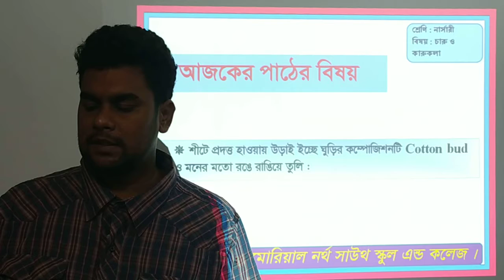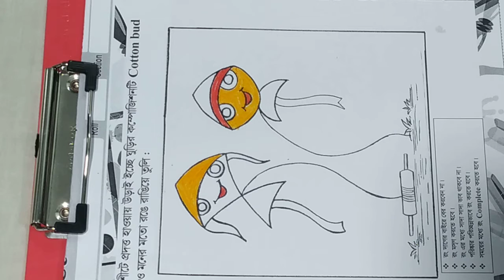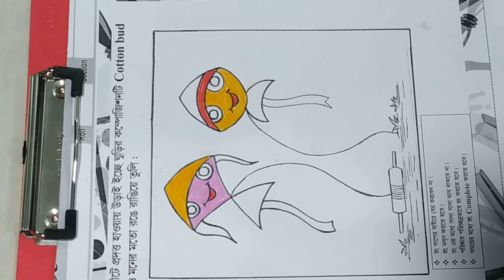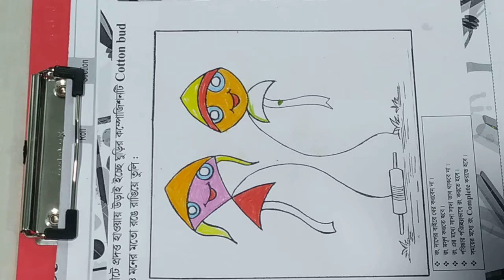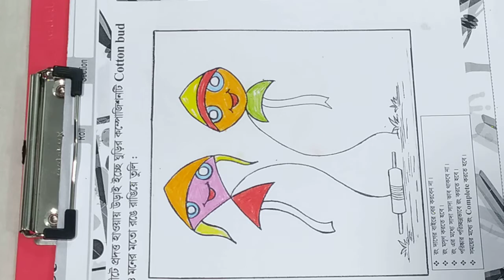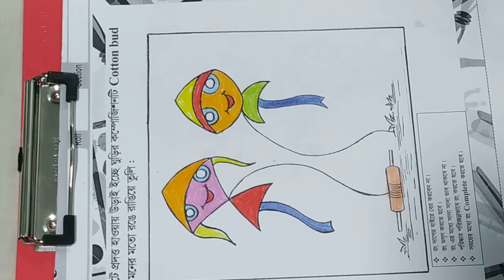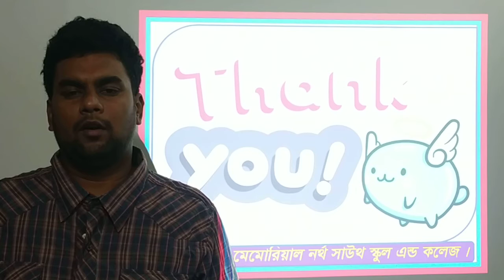Nursery Art&Craft 28, 10, 2021